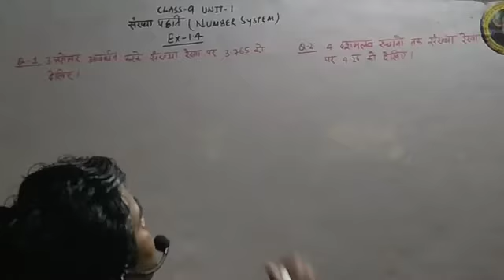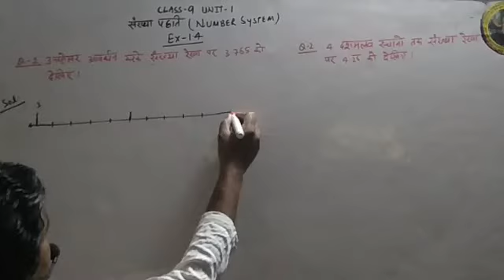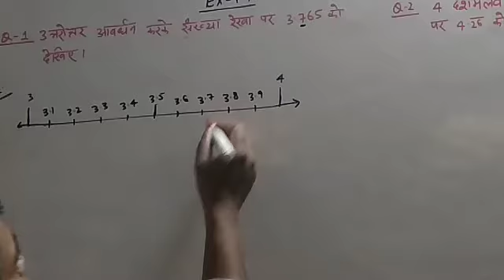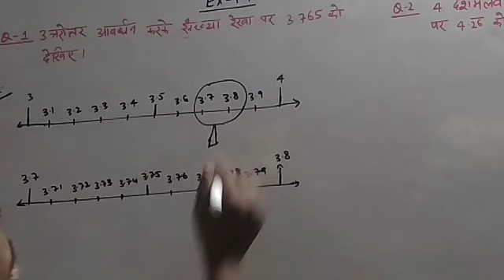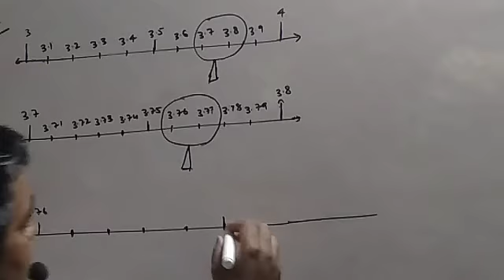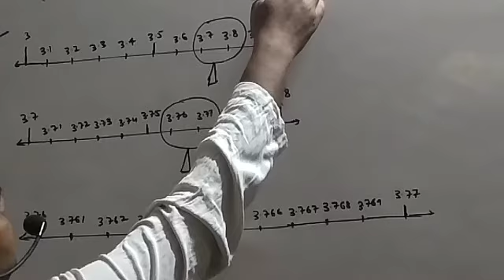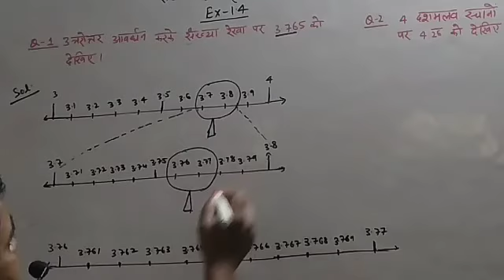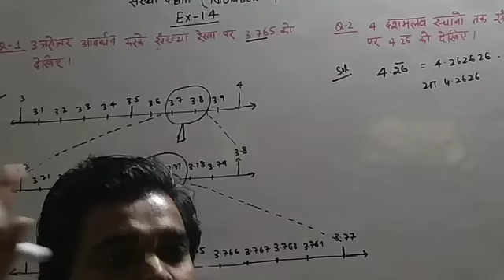CLASS -9 | MATHS NCERT| UNIT-1 NUMBER SYSTEM| EX-1.4 |Q -1 & 2 IN HINDI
IN THIS VIDEO:-  In this video students can understand the finding real numbers on number line throw using " Process of successive magnification" and can do full ex-1.4.

1. Students can get solutions of  each sums of Maths class 6th, 7th, 8th, 9th,10th,11th & 12th.
2.This channel is very helpful for CBSE, HBSE, NIOS and State Board Students.
3. Specially this channel is very helpful to those students who are interested in Hindi language.
4. This channel give students to very easy method and concept to understand the sums.

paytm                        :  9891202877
Maths on tips
Mathsontips
PLAYLIST OF ALL CHAPTERS :-
class9unit1ex1.6